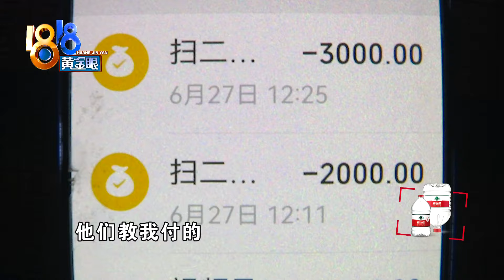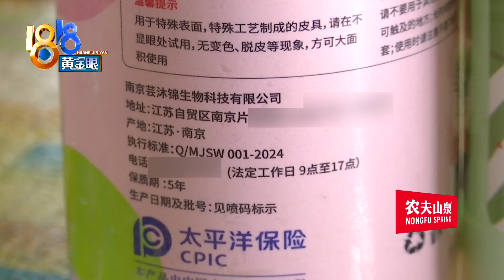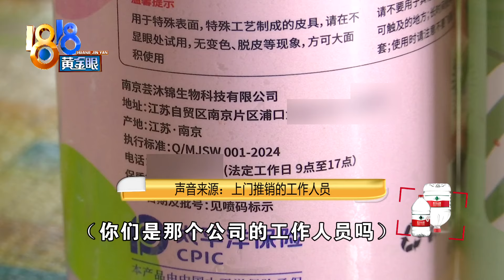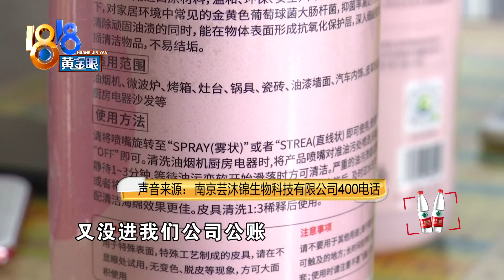【1818黄金眼】老人遇上门推销，买了五千元清洁剂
嘉兴的王女士反映，今年6月份，76岁的父亲独自在家，结果遇到上门推销，花了5000块钱买了3箱清洁剂，一共90瓶...王女士的父亲说，当时有位女子敲门，说是免费擦油烟机，至于怎么被推销的他也说不上来。这个清洁剂到底有啥效果？现场记者试了一下。